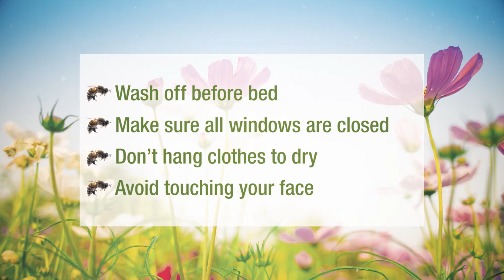WJBF Pollen Advice Schrock